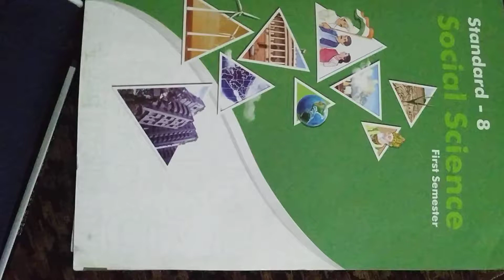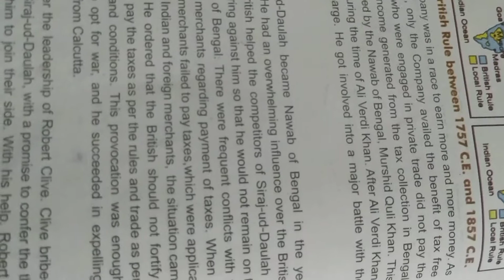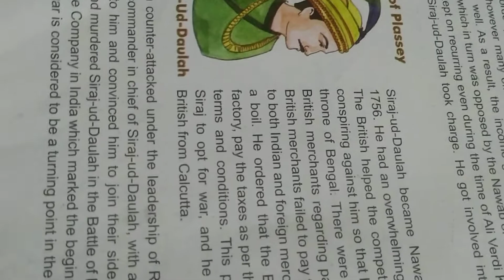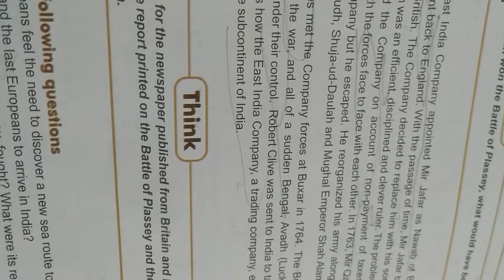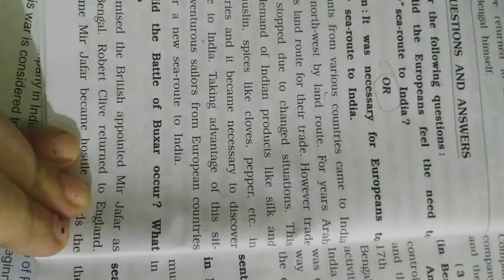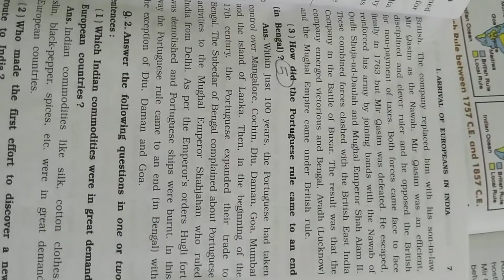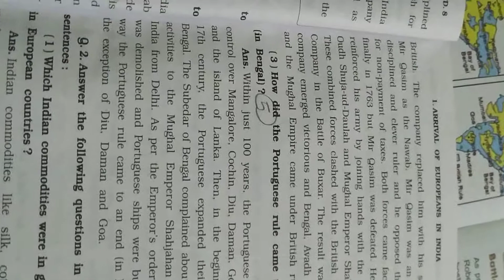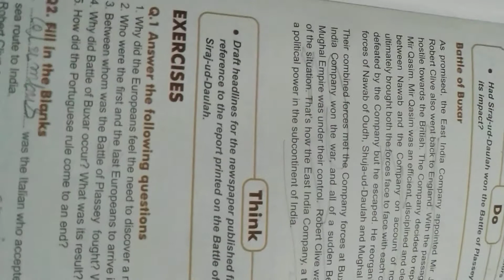maniba English academy,std:8th sub:s.s. chapter:1st , Exercises